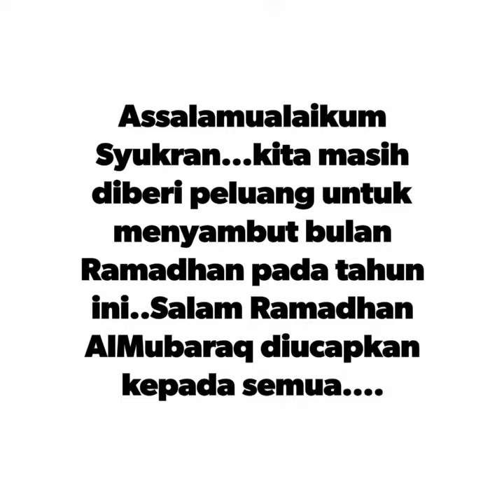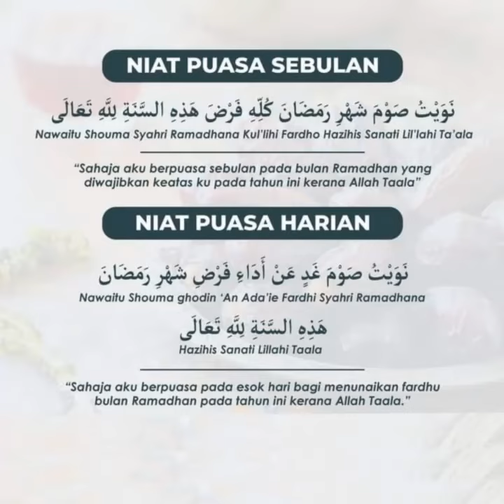RAMADAN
Video daripada fandi Skudai Jb